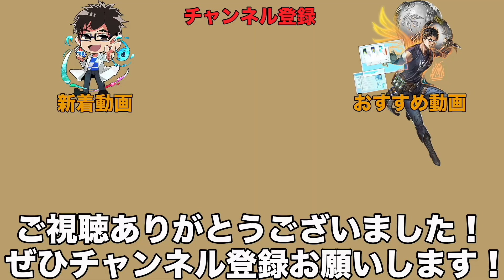ベイトリールのブレーキ調整方法（ブレーキ別のスプール映像を見て理解できる）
ベイトリールのブレーキ調整方法です。ベストなブレーキ調整というのは飛距離が出て、キャスト精度が上がる場所なんですが、その微調整がわかりずらいなと思っていたので、スプール映像を見ながらどれくらいがベストなブレーキ調整なのかお話してきます。

動画が役に立ったらよろしくお願いします😊